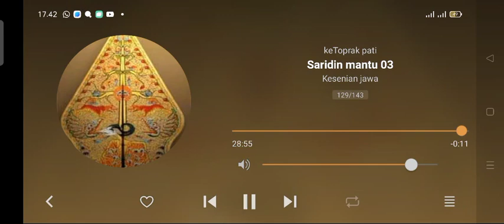Ketoprak Saridin Mantu 03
ketoprak Pati lakon Saridin Mantu
Singo Pringgodani berguru pada Suro Belang